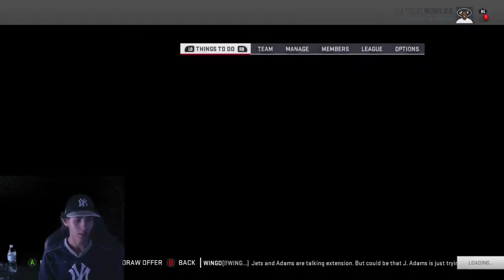Can Sam Darnold take the next step next year?:l New York Jets Madden 19 Realistic Rebuild+offseason